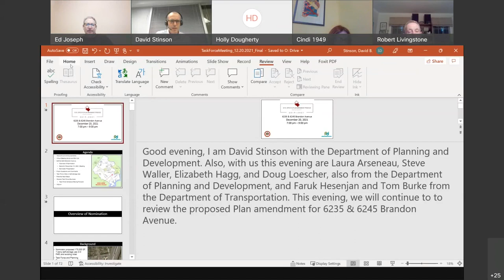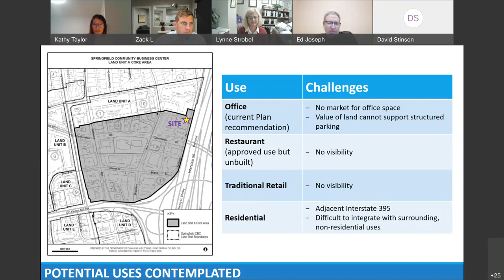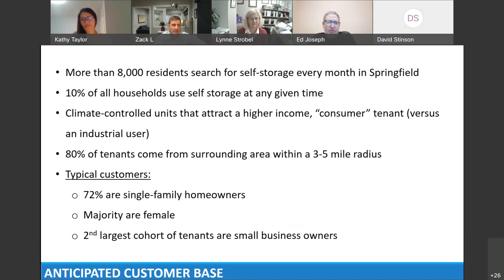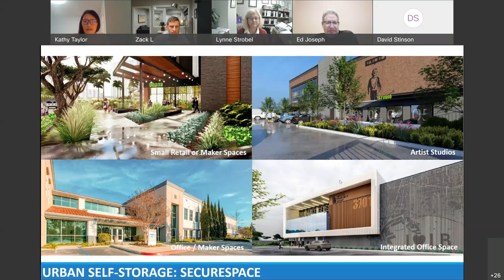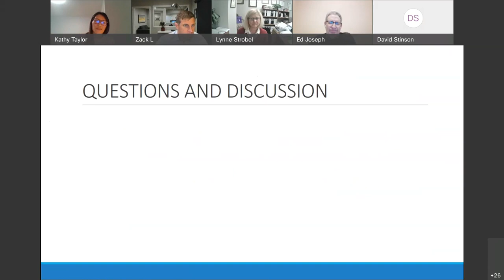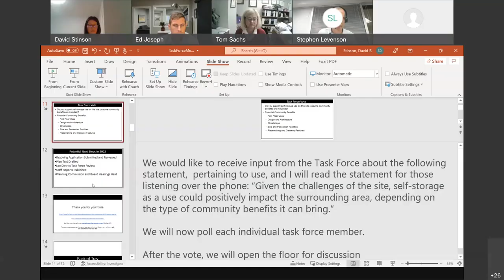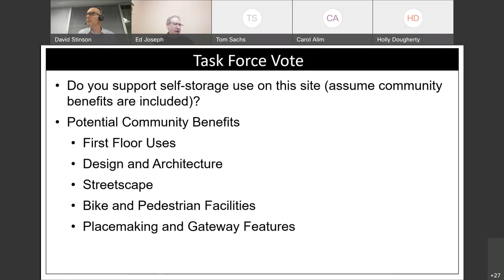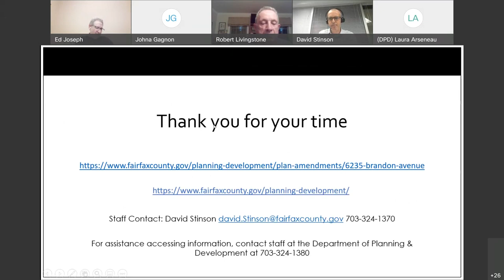SSPA Lee District Task Force Meeting: December 20, 2021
The Lee District task force met virtually on December 20, 2021 to review plan amendments within the Lee District as a part of Fairfax County’s Site-Specific Plan Amendment (SSPA) process. This meeting is one of several scheduled for the 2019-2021 SSPA cycle, which focuses on the southern portion of Fairfax County. The task force will work with county staff to provide recommendations to the Planning Commission, and the public is invited to attend and participate in the meetings. To learn more about the SSPA process and how to get involved in the review all plan amendments